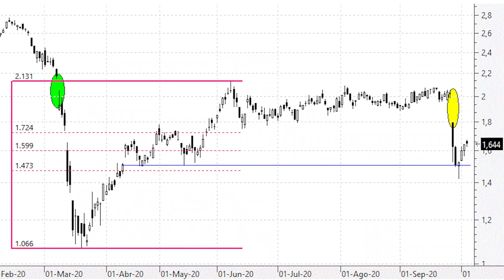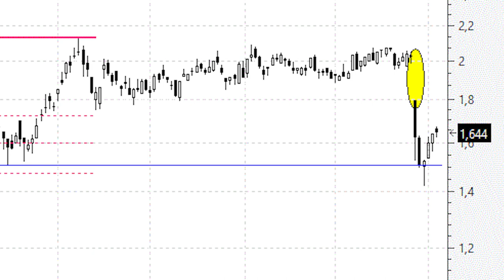Videoanálisis de Sacyr en el 61,8% de ajusteretroceso se compra